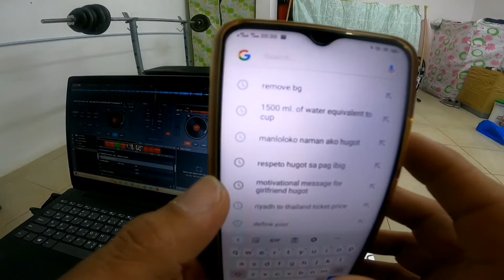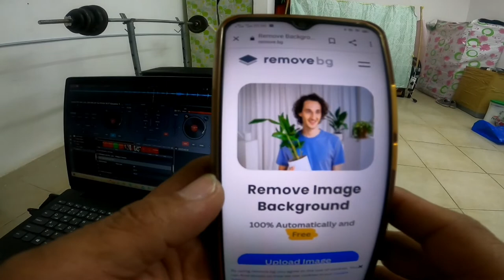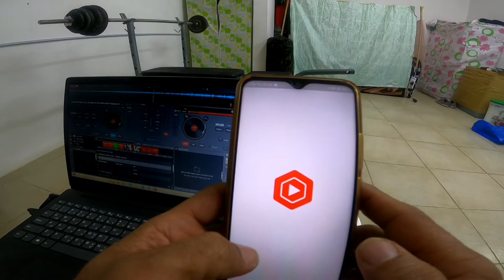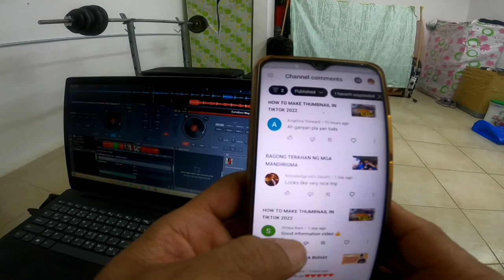How to remove IMAGE background tutorial